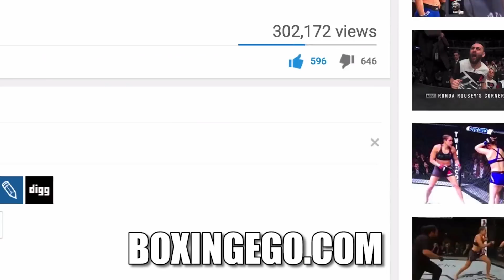(SHOCKING) TEOFIMO LOPEZ KO OF DIEGO MAGDALENO, LOPEZ VS MAGDALENO EGO POST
Teofimo Lopez gets another win and impressive knockout over vet Diego Magdaleno. Lopez vs Magdaleno was the Co-Feature for Sergey Kovalev vs Eleider Alvarez on ESPN+ in Texas. Brooklyn Boxer Teofimo Lopez looked real sharp dominating every round and showing a great selection of punches. Teofimo Lopez got creative with the uppercut, nasty left hooks, and a solid jab. Teofimo proved he was too much for Magdaleno. Top Rank on ESPN is bringing a fistic extravaganza to Ford Center at The Star in Frisco, Texas, on Saturday, Feb. 2 with three world title fights, the return of 2018 ESPN “Prospect of the Year” Teofimo Lopez, and an action-packed undercard spread across ESPN/ESPN Deportes and ESPN+.

The light heavyweight world title rematch between champion Eleider Alvarez and challenger Sergey Kovalev and Teofimo Lopez-Diego Magdaleno will stream LIVE in English and Spanish exclusively on ESPN+ at 12 a.m. ET.  Alvarez knocked out Kovalev last August in a come-from-behind upset that shook up the boxing landscape.  Kovalev, one of the most dominant champions of this era, is seeking to become a three-time world champion.  Lopez, the consensus 2018 Prospect of the Year, is coming off a stunning 44-second knockout over Mason Menard December 8 on the Vasiliy Lomachenko-Jose Pedraza undercard.

The Oscar Valdez-Carmine Tommasone featherweight world title fight and the Richard Commey-Isa Chaniev lightweight world title bout will air live on ESPN and ESPN Deportes beginning at 10 p.m. ET.  Valdez, one of boxing’s elite action heroes, returns to the ring for the first time since suffering a severely broken jaw in a decision win over Scott Quigg last March 10.  The winner of Commey-Chaniev will eye a unification bout against Lomachenko later this year.

The scheduled five-fight undercard, which includes top middleweight prospect Janibek Alimkhanuly, will kick off the evening at 7 p.m. ET on ESPN+. [BOXINGEGO]

🕵🏽: | BOXINGEGO